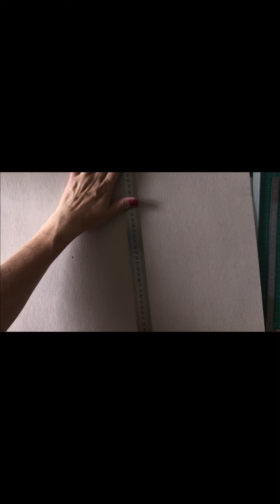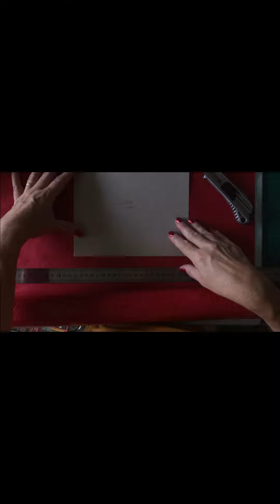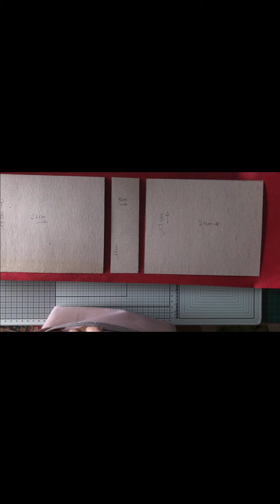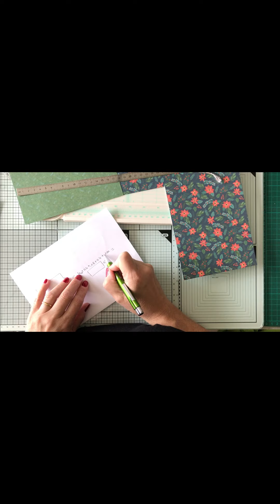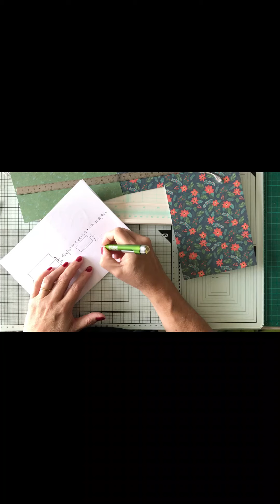22- couverture étape deux de l'album noël 2022 ( partie 2 )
bonjour a tous, les fêtes approchent, je vous propose la réalisation d'un album pour y ranger vos photos souvenirs des fêtes ! mais vous pouvez l'adapter a tout autre type de saisons ou évènement  ...
celui ci contiendra des pop up , shaker box.
voici la seconde étape la couverture !
pour ma part voici les dimensions :
-cartonette 2 morceaux de 17cm sur 21 cm  et 1 morceau de 17 cm sur 5 cm
-skivertex 21 cm de haut sur sur 52 cm de large  et morceau de 15 cm sur 10 pour la tranche intérieur !
-papier fantaisie pour habiller la première et dernière de couverture !

Merci d’avoir regardé la vidéo. J’espère que vous avez apprécié-e ma création.
faites un tour sur mes réseaux :
Kenavo